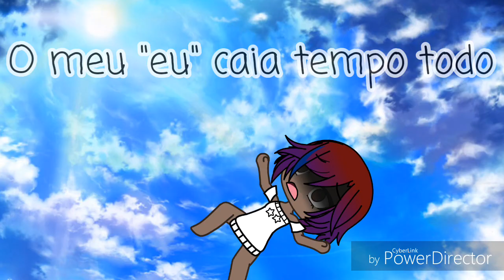°•Miss Wanna Die•° {tradução} [Gacha Life]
Demorei mas finalmente saiu aeeee
Desculpa qualquer erro ;-;
Espero q gostem pq deu trabalho